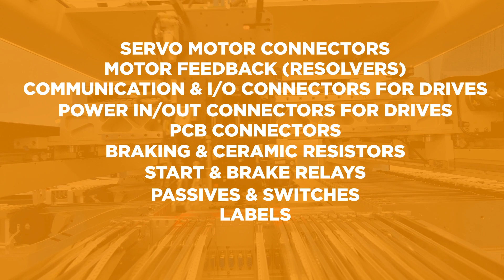TE’s Solutions For Motion and Drives in Industrial Automation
TE Connectivity is your industrial automation solutions provider ready to meet all of your electromechanical and electronic component needs. From servo motor connectors and communication & I/O connectors for drive systems to resolvers, resistors, relays and switches, TE’s smaller, faster, better, and safer motion control solutions withstand harsh environments. Learn how partnering with TE gives your manufacturing automation equipment major competitive advantages including reliable high-speed, ruggedized connectivity that enables cutting-edge production. Experience the TE Advantage now

TE Connectivity is a $12 billion global industrial technology leader creating a safer, sustainable, productive and connected future. Our broad range of connectivity and sensor solutions, proven in the harshest environments, enable advancements in transportation, industrial applications, medical technology, energy, data communications and the home. With approximately 80,000 employees, including more than 7,500 engineers, working alongside customers in approximately 140 countries, TE ensures that EVERY CONNECTION COUNTS.